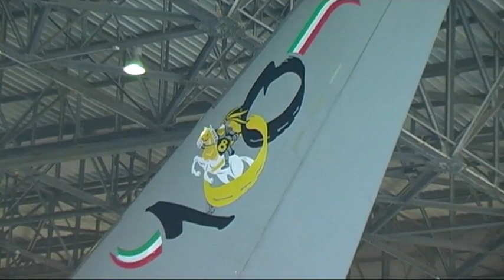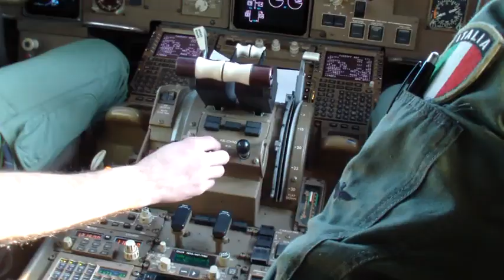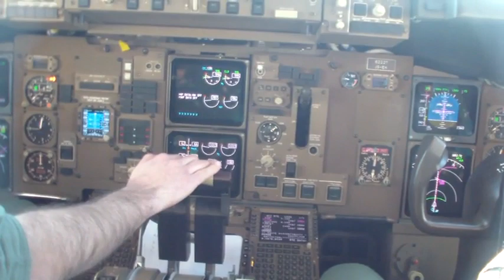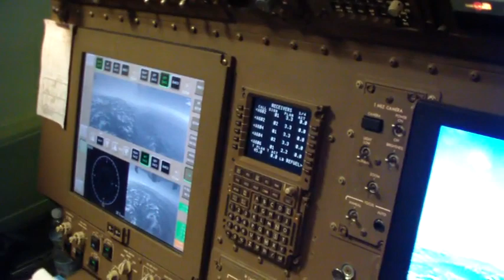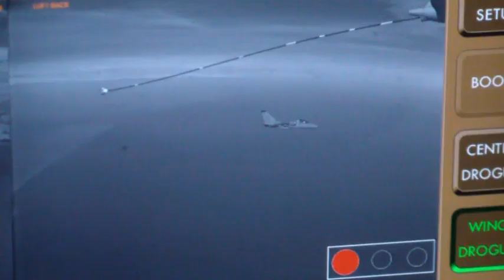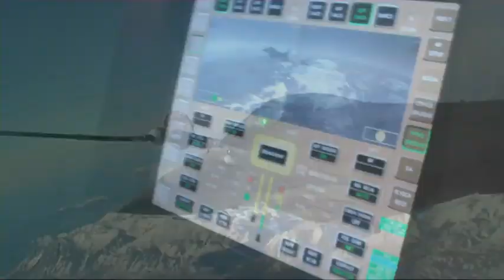(347) PRATICA DI MARE AFB 8° GRUPPO: 2017/01/30 RIFORNIMENTO IN VOLO CON IL KC 767 A.M.I.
Some shots of refueling in flight carried out on board the KC-767 A "14-02" of the Italian Air Force.
Refueled aircraft: 2 Tornadoes from Ghedi, 4 AMX from Istrana, 4 EFA from Gioia del Colle, 2 EFA from Trapani and a KC767 A from Pratica. All in 7 hours of actual flight.
A sincere thanks to the staff who followed us with extreme courtesy, professionalism and patience, giving us the opportunity to best document this very important activity of our Air Force. The report with related photos, edited by Simone Ba, will be published shortly on Aviation-Shots.

Alcune riprese di rifornimento in volo effettuate a bordo del KC-767 A "14-02" dell'Aeronautica Militare.
Velivoli riforniti: 2 Tornado di Ghedi, 4 AMX d'Istrana, 4 EFA di Gioia del Colle, 2 EFA di Trapani e un KC767 A  di Pratica. Il tutto in 7 h di volo effettivo.
Un sincero ringraziamento al personale che ci ha seguito con estrema cortesia, professionalità e pazienza dandoci la possibilità di documentare al meglio questa importantissima attività della nostra Aeronautica Militare. Il report con relative foto, curato da Simone Ba, sarà pubblicato a breve su Aviation-Shots.